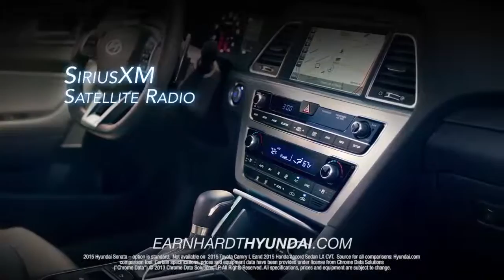Earnhardt HDAA 2015 Sonata Comparison